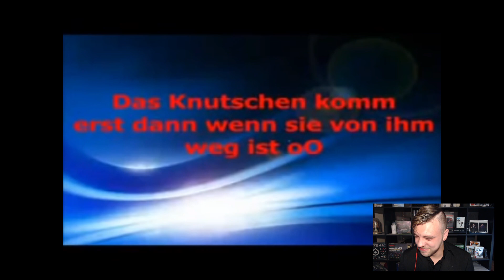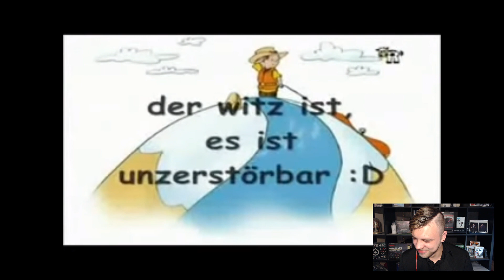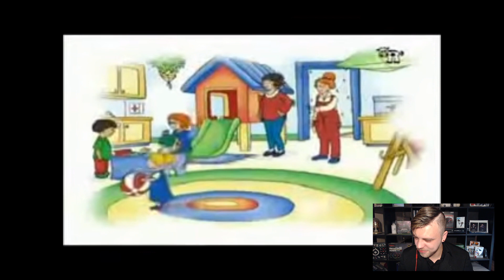Youtube Kacke Caillou und die Todesrutsche Reaktion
Heute Reagieren wir auf das Video von @herbert günther ;

Caillou und die Todesrutsche
Caillou und die Todesrutsche Reaktion